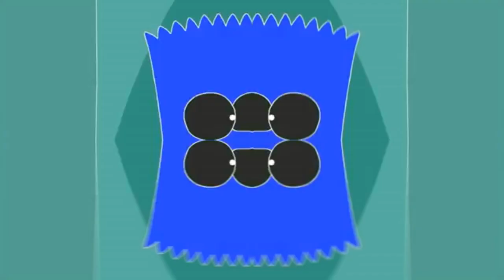Homer Strangles Maggie Effects